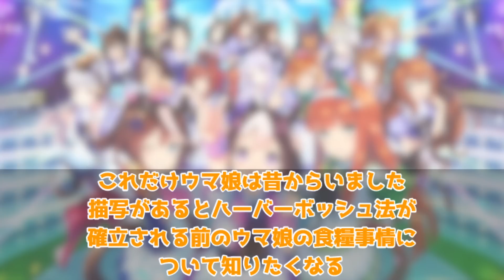『公式でウマ娘騎兵が出てきたのでウマ娘世界の歴史とか戦争について考察する』に対するみんなの反応集 まとめ ウマ娘プリティーダービー レイミン サクラローレル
スタブロ最新話公開！

公式でウマ娘騎兵が出てきたのでウマ娘世界の歴史とか戦争について考察するに対するみんなの反応集 まとめ ウマ娘プリティーダービー レイミン　 最新情報 ぱかライブ ガチャ ダンス衣装 マックイーン ネイチャ テイオー ナリタトップロード

ネオユニヴァース、タップダンスシチー、ジャングルポケットの勝負服が実装！
声優さんも発表！
ウマ娘運営の本気！
キャラはシンボリクリスエスが実装！

2周年アニバ！ミスターシービーとツインターボも来た！

4月にUFランク達成し、8/27世界初のUEランク達成できました！
12/24には世界初のチームランクUEも達成(アオハルアプデ前に到達した唯一のトレーナー)できたので、これからは更新育成をがんばります
2周目なのでチャンミ育成はゆるくがんばっています